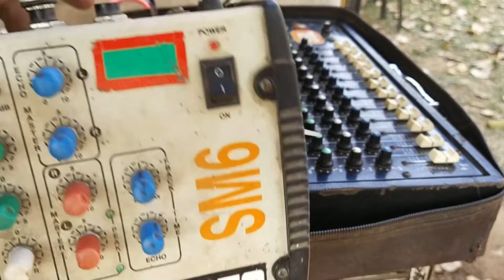হরিনাম সংকীর্তন এ মাল বাঁধা, ফিটিং, কানেকশন || রাজ বাড়ির দোল part 2 || sound & tech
** রাজ বাড়ির দোল - হরিনাম সংকীর্তন - stranger 701 horn , stranger 701 box, stranger 502 monitor, ahuja ssa 250 horn serrings